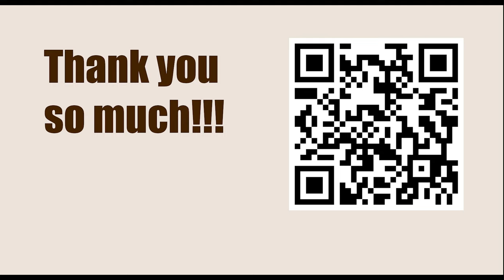ANG TABIAN - Titled Tuesday 11th April Late 2023 - Round: 7 || Daniel Naroditsky vs Fabiano Caruana